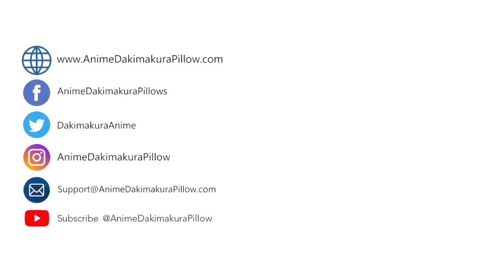ADP Summer Festival Yukata Suit Bundle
SUMMER FESTIVAL IS NOW HERE!!

| NATSU MATSURI  |

Natsu Matsuri is a summer festival that spans two days, usually the first weekend in August. It is Kitakyūshū's largest festival, having been created to celebrate the 25th anniversary of the creation of the city. Its predecessor was the Matsuri Kitakyūshū (まつり北九州).

Above all, natsumatsuri festivals held in a few days before or after the Bon festival of lunar calendar are said to be deeply emotional because many people return to their homes in this season and reunite with each other.

Here are some of our favorite anime with Natsumatsuri!
🎆Gekkan shoujo Nozaki-kun
🎏Glasslip
🎎Hal
🎇Hibike! Euphonium 2
🎆Hiyokoi
🎏Kimi no iru machi
🎎Orange